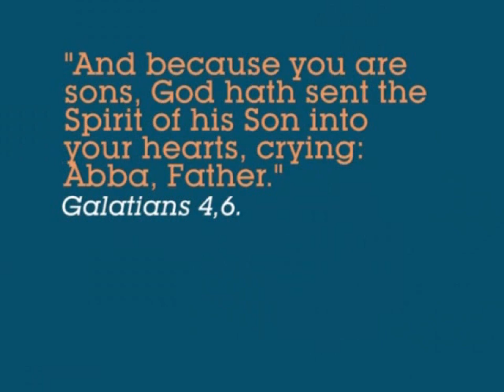Saint Paul and the Children of God / San Pablo y los hijos de Dios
Página web sobre San Pablo "Abba, Father". These are amazing words of saint Paul and these are the words that Jesus employed to talk with His Father. We could also use these words when talking with God.
"Abba, Padre, Papá". Así se dirigía Jesucristo a Dios cuando dialogaba con su Padre. Es algo que también podemos hacer nosotros: llamar a Dios "Padre".